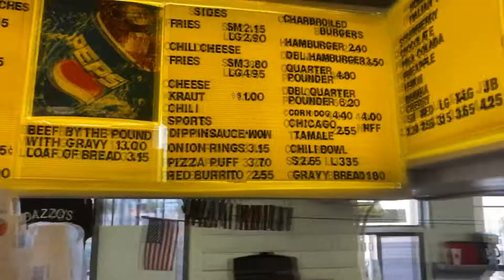Hot Dog Review - Dazzo's Dog House - Glendale, AZ